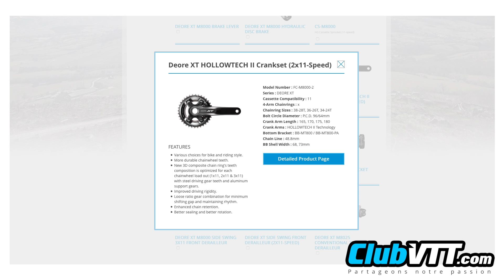Montage pédalier vtt SHIMANO XT M8000 - 365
Montage pédalier vtt SHIMANO XT M8000 - Voici comment démonter et faire le montage de votre pédalier SHIMANO XT.

Tutoriel pour l montage d'un pédalier SHIAMNO XT version du modèle M8000. Ce pédalier est un double plateaux vtt. Il existe en mono plateau, double plateaux et triple plateaux.

Dans cette vidéo, vous verrez comment sortir le pédalier pour réaliser son entretien ou pour le remplacer.

Bien sportivement
Maximilien DUPREY